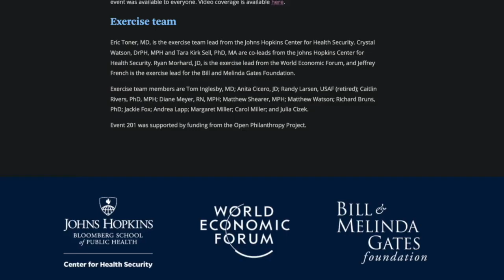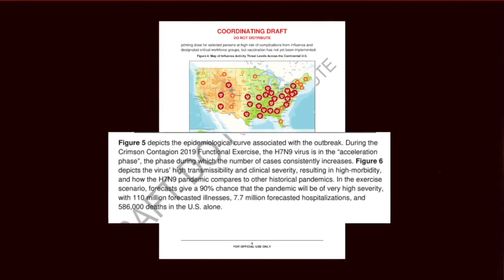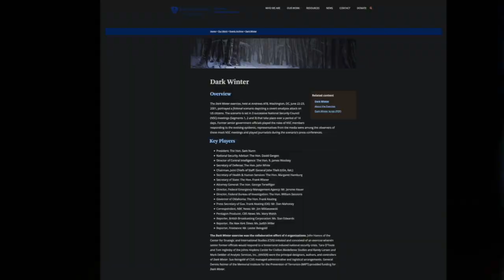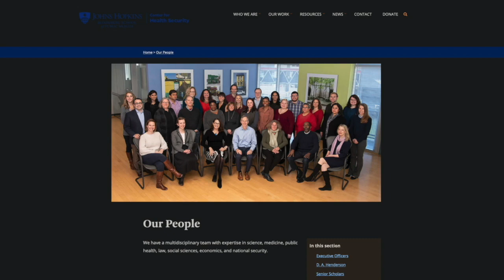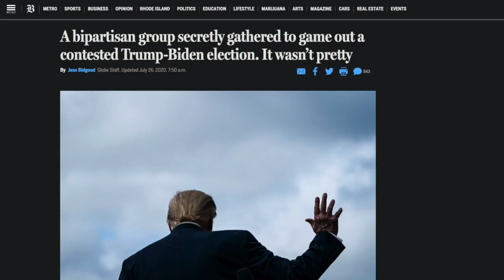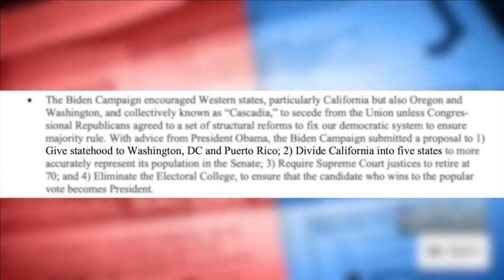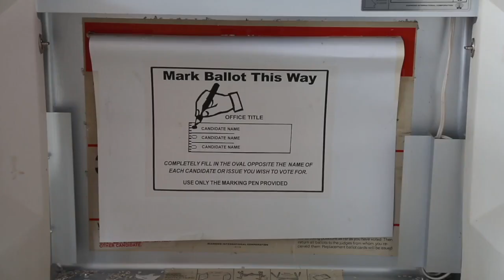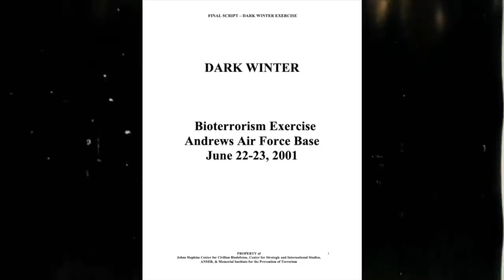The Darkest Winter (Mirrored)